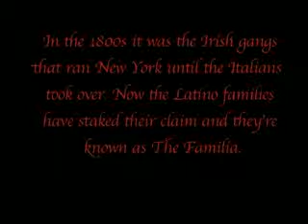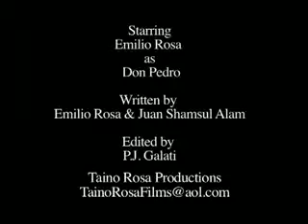The Familia The Rise of Don Pedro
based on a true story. From LES, Brooklyn, BronX, to strong Island